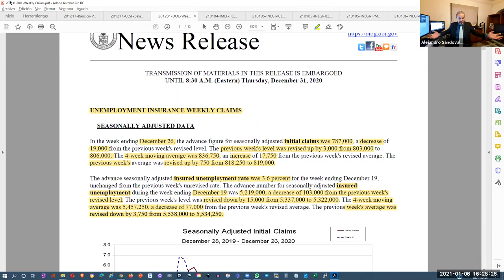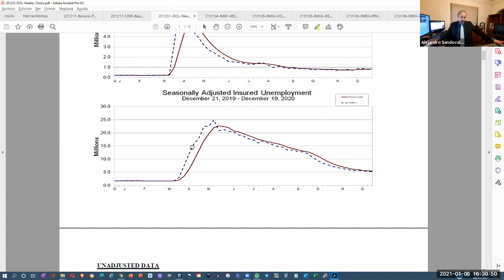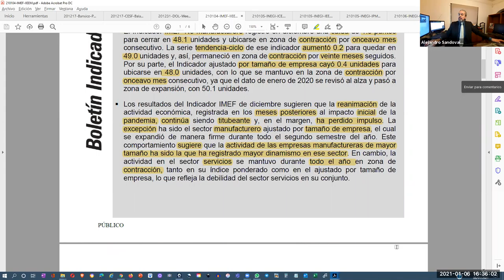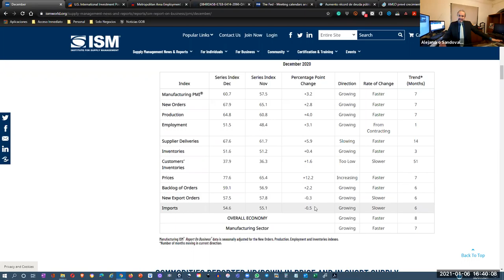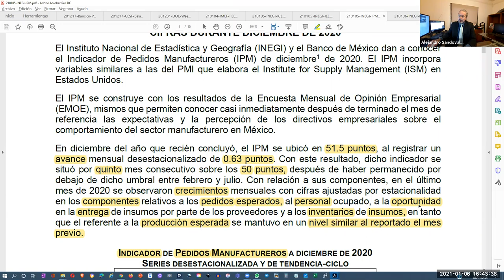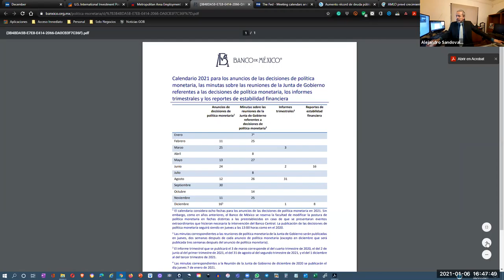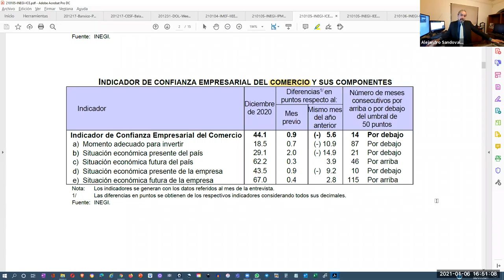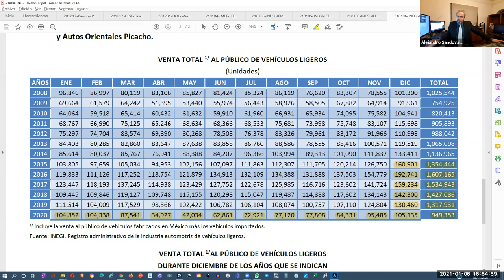[SNR] Solo Negocios Radio del 06 de enero de 2021